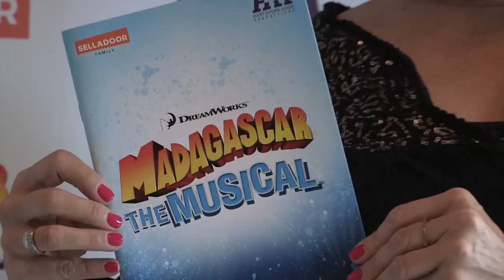Madagascar The Musical vox pops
Hear what audiences thought of Madagascar The Musical coming to the Alhambra Theatre, Bradford October 2018!